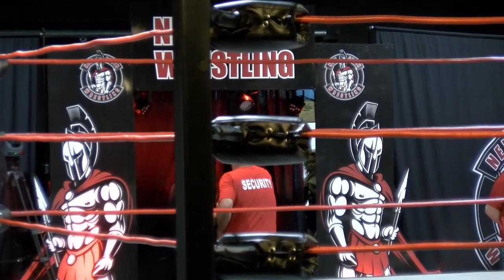Arie Alexander and Marti Belle VS Nurse Mika and Alexis Littlefoot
Marti Belle debuts with New South Wrestling as she teams with Title contender Arie Alexander to battle New South Women's Champion Nurse Mika and the Big Flexer, Alexis Littlefoot!